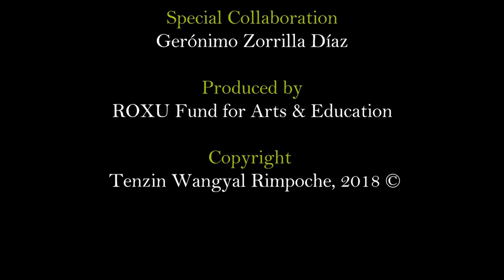Purification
the removal of contaminants from something